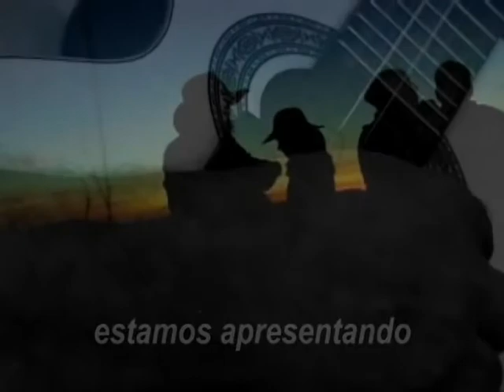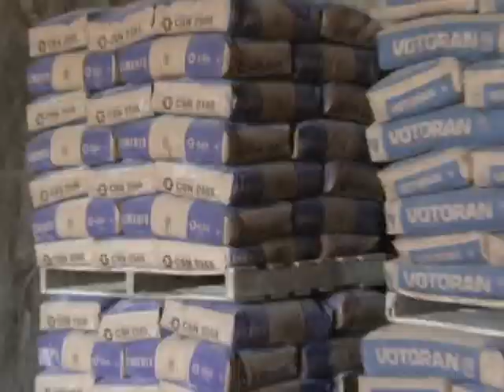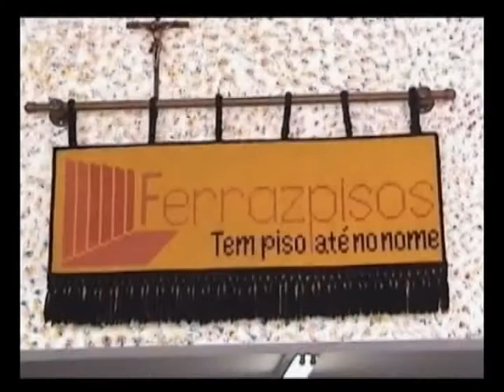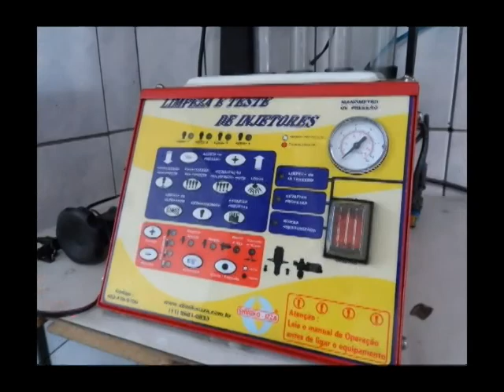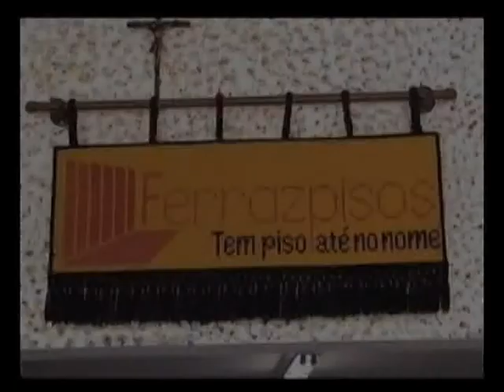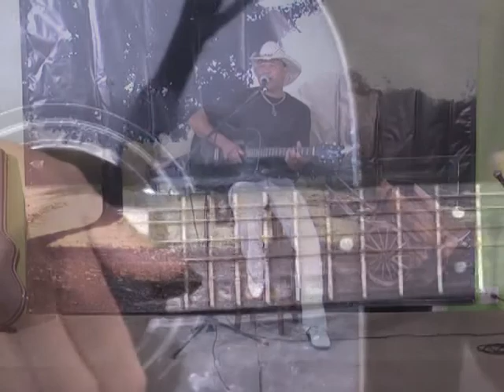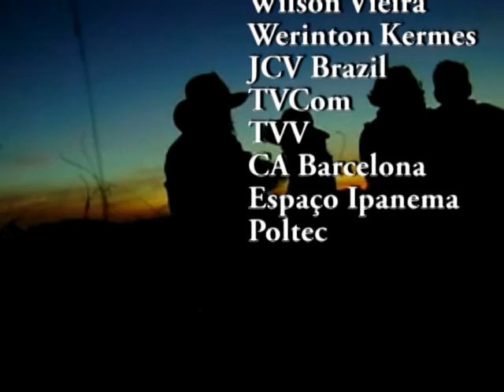Show de Cururu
Começa agora mais um programa Show de Cururu sob o comando de Nerci José, esse é o terceiro do mês de setembro. Confiram!